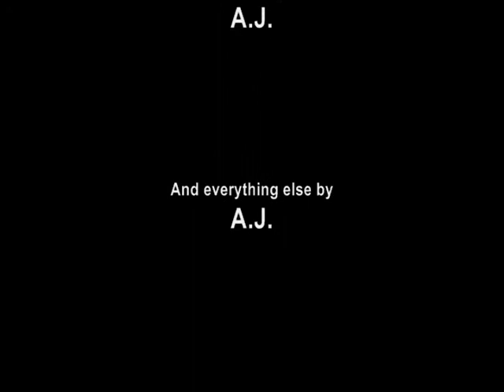Four Movies in One Day ( 40 minutes )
We made 4 movies in 40 minutes!